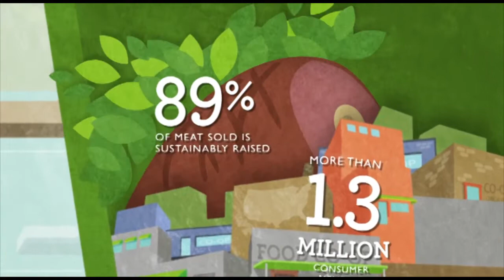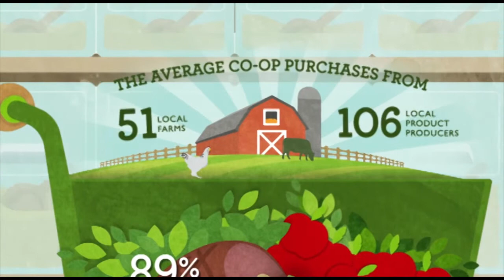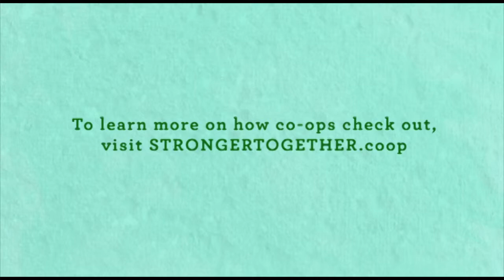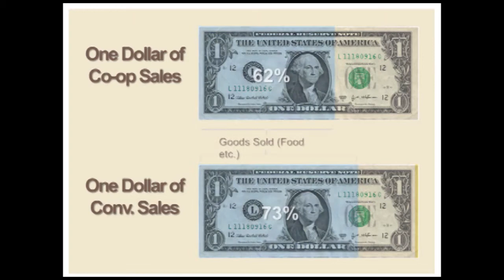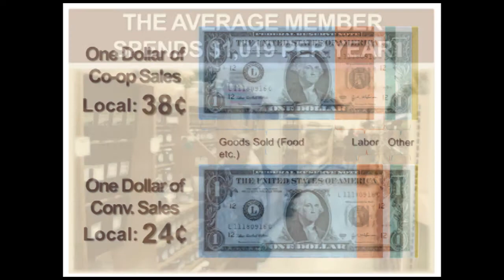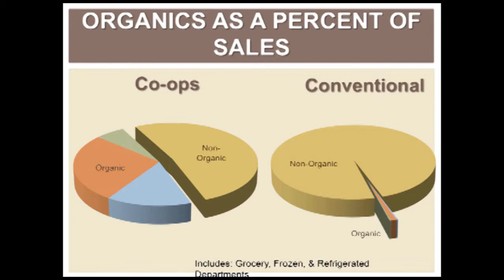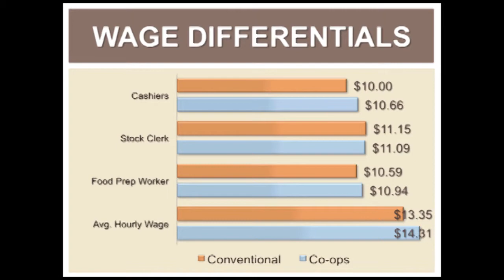Dave Olson - The Co-op Impact Study